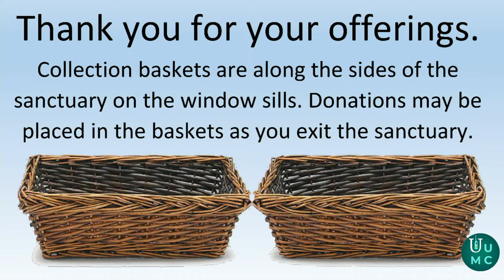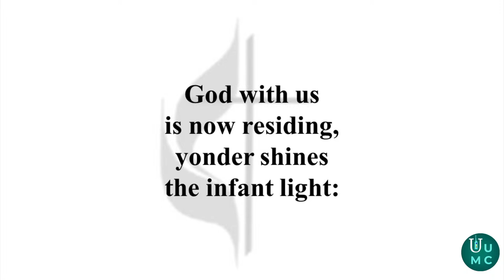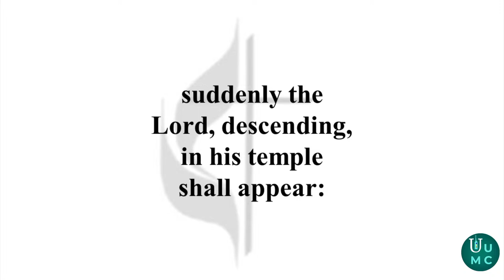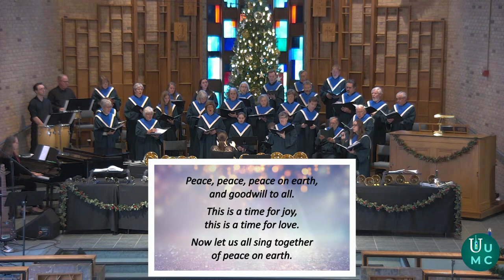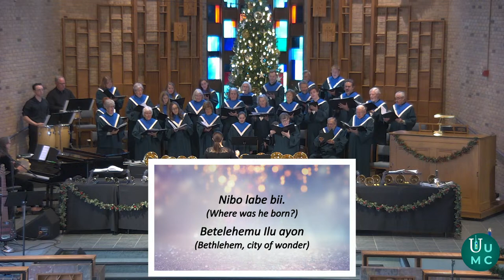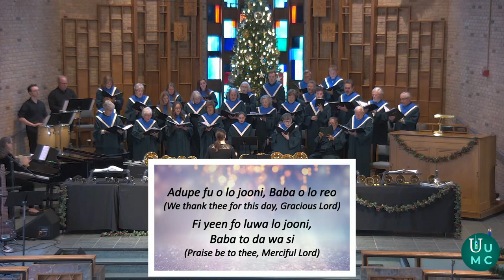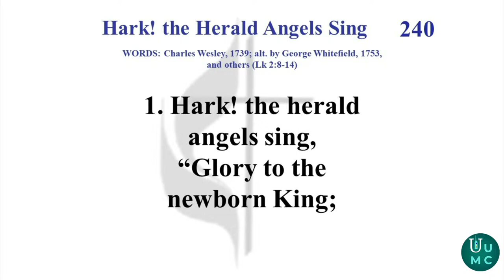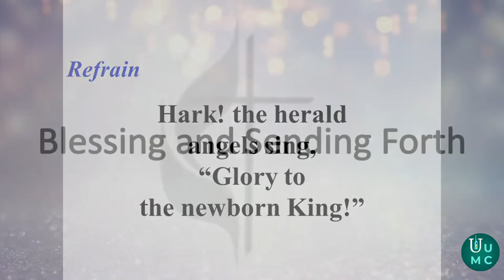December 10, 2023 Music Sunday Advent Service | University United Methodist Church